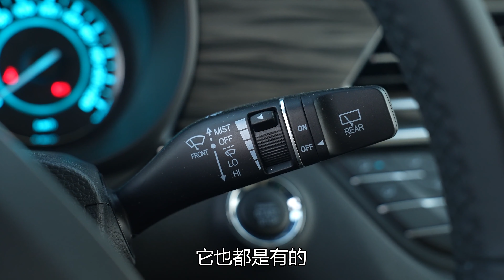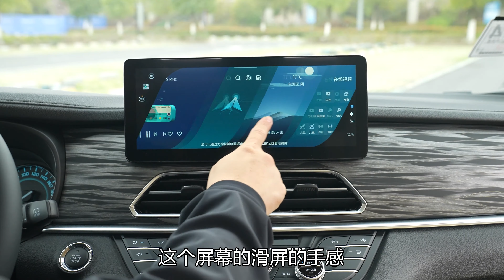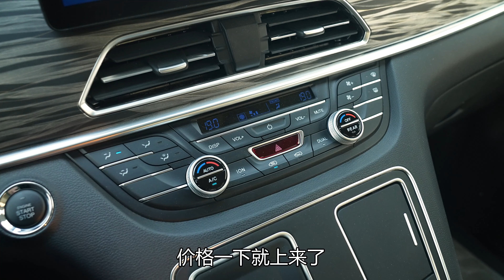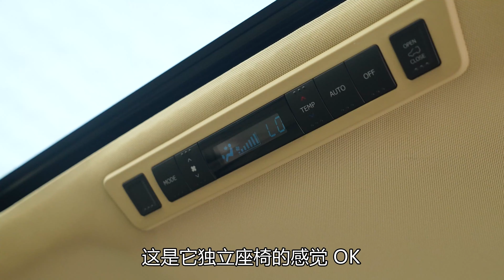老司机试车：韩路试瑞风L6 MAX